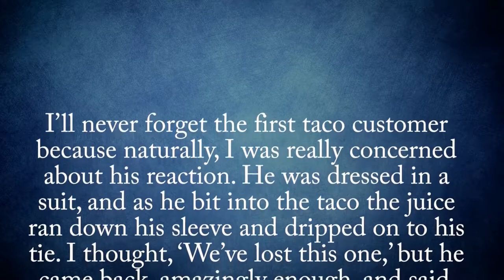The Business That Would Evolve Into Taco Bell Started Out Selling Hot Dogs